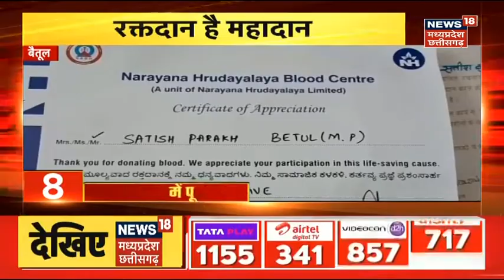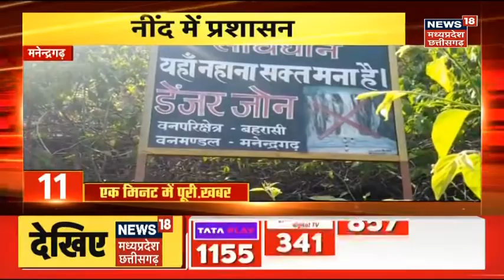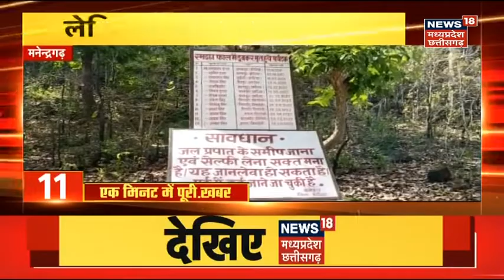20 Minute 20 Khabar | Top Headlines | Satpura Bhawan आग पर काबू,सियासत बेकाबू | Bhopal News | Latest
20 Minute 20 Khabar | Top Headlines | Satpura Bhawan आग पर काबू,सियासत बेकाबू | Bhopal News | Latest

00:00 intro
00:09 आग पर काबू, सियासत बेकाबू
02:34 बाल बाल बच गई जान